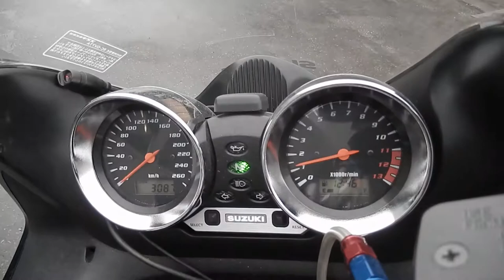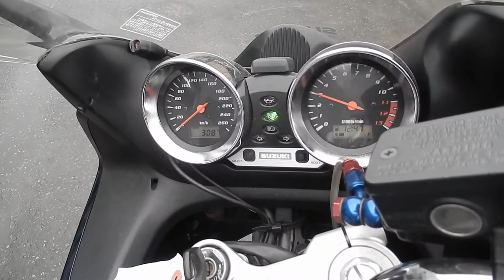No B7519 SUZUKI BANDIT 1200S